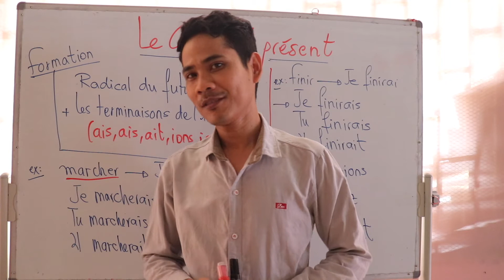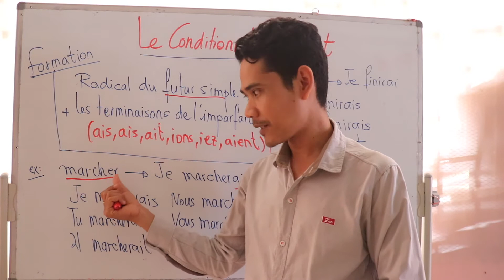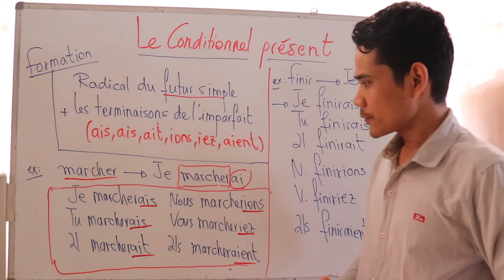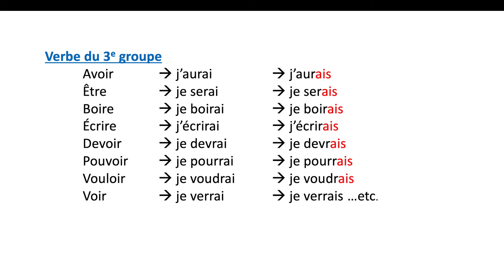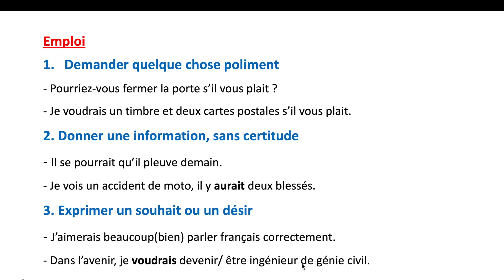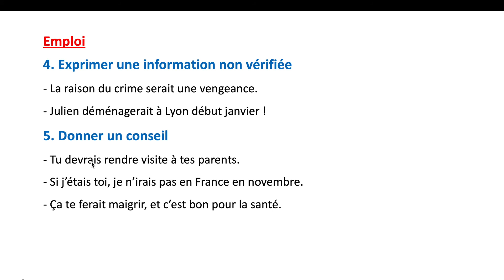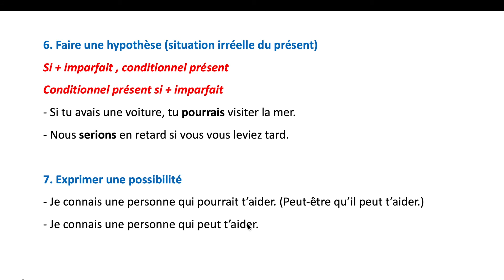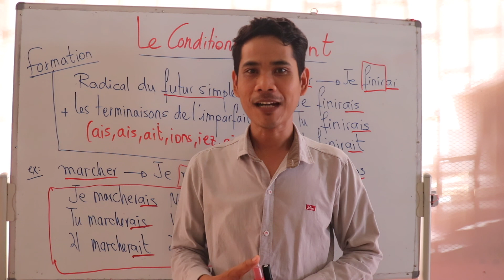Le Conditionnel Présent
ប្រើប្រាស់Le Conditionnel Présent នៅពេលណា?